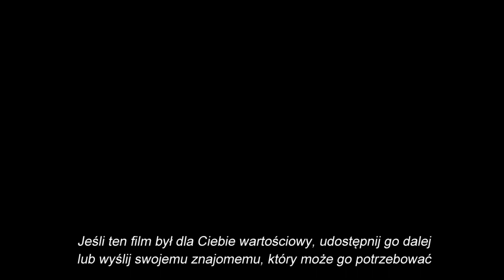Tajemnica skuteczności moich ćwiczeń - relacja na żywo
Wiele osób zadaje mi często pytanie - na czym polega tajemnica moich ćwiczeń, mojej sprawności? W tym filmie poznasz jedną z odpowiedzi na to na przykładzie biegu Parkrun Toruń.

O mnie:
Nazywam się Janusz Danielczyk, mam 62 lata. SAM WYLECZYŁEM SWOJE STAWY KOLANOWE - jestem fizjoterapeutą (pasjonatem) o interdyscyplinarnym wykształceniu (mgr fizjoterapii, mgr fizyki oraz trenerem personalnym). To interdyscyplinarne wykształcenie, pasja oraz zacięcie naukowe pozwalają mi tworzyć autorskie - niezwykle skuteczne formy fizjoterapii wykorzystujące wiedzę i doświadczenie z różnych dziedzin nauki.

Staram się poprzez pokazywanie pokazywanie mojej własnej sprawności i zdrowia zachęcać i inspirować ludzi do regularnej pracy nad sobą, swoim zdrowiem, a przez to nad poprawą jakości własnego życia.W moim

Gabinecie stwarzam warunki swoim pacjentom do odbudowy ich zdrowia i sprawności, a szczególnie pozbycia się problemów z kręgosłupem

Więcej informacji o leczeniu stawów kolanowych znajdziesz na filmie

Jeśli potrzebujesz więcej informacji to zapraszam do:
Gabinet Fizjoterapii
Janusz Danielczyk
Toruń